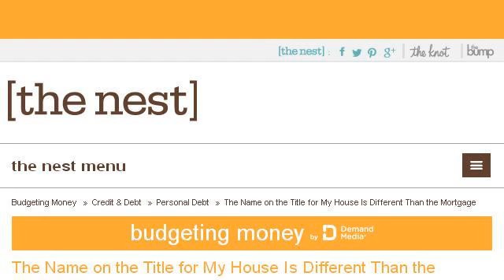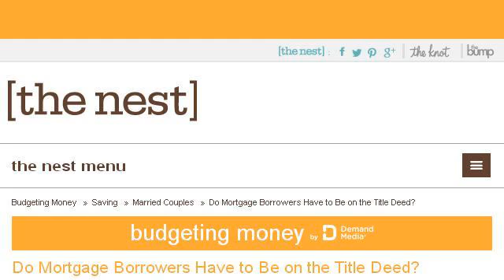Does A Quitclaim Deed Take My Name Off Of A Loan As A Co Signer